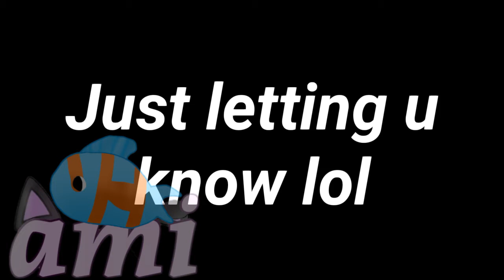Birthday Gift Part 2: Wild One's gift ||Speededit